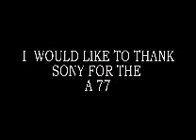LS1426 FASHION SHOW # 3.wmv